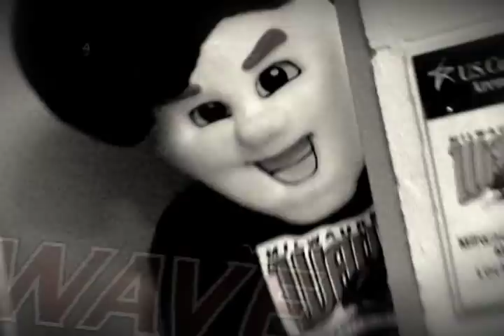Milwaukee WAVE- 2010-11 Game Intro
The 2010-11 Wave season was z2's 5th season with the team. Every year z2 rebrands the team by writing a new theme song, shooting all the photography, produces TV and creates the the pregame intros and a lot more.

At the end of the season with just a couple games left we redid the intro by going into the locker room. Not only does the intro pump up the fans but the team sits in the tunnel getting pumped up too! BTW they won the MISL championship just weeks after we played this new intro.